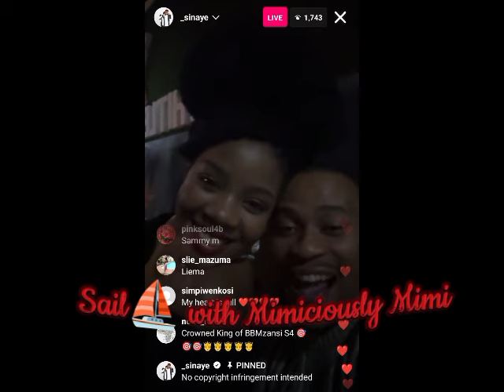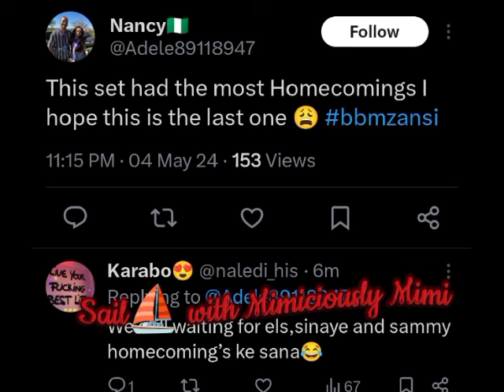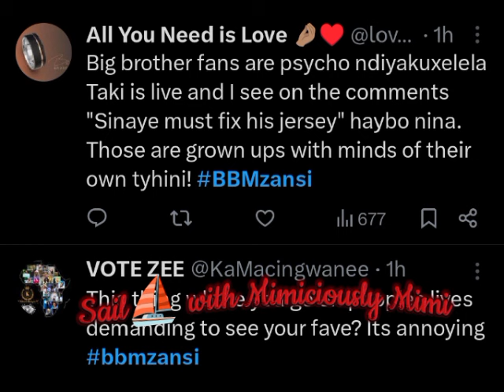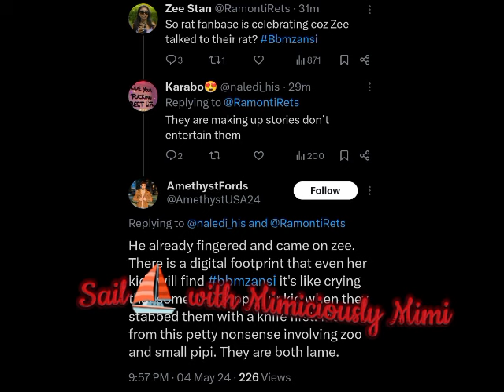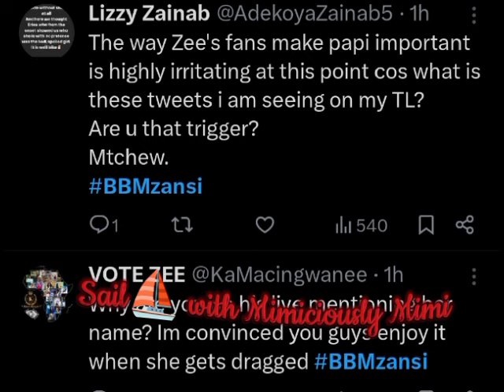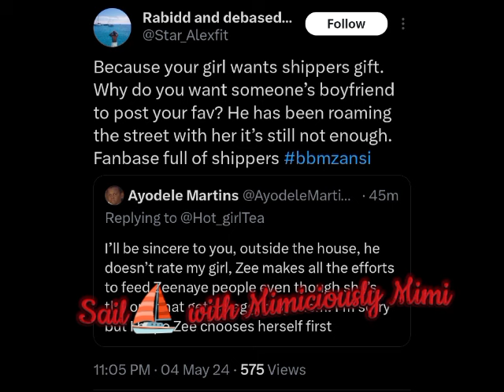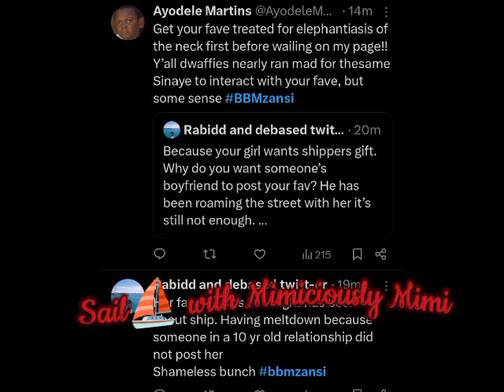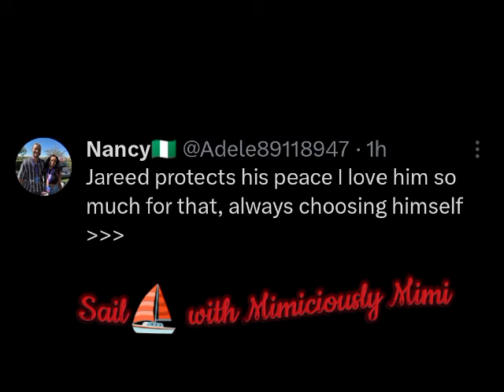DRAMA @ MAKEHKEH HOMECOMING AS FANS GO CRAZY ON HMS LIVE/ZEE & YOUNGPAPPI LINK UP STIR BROWS